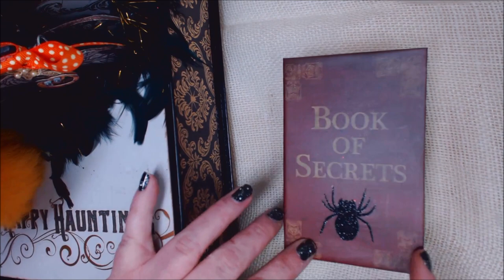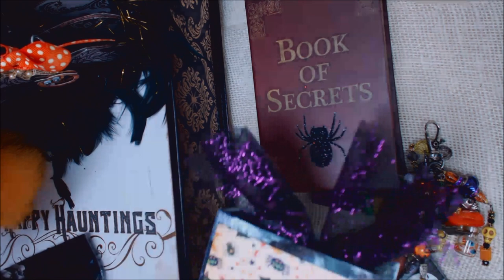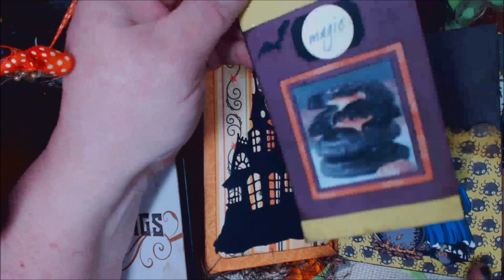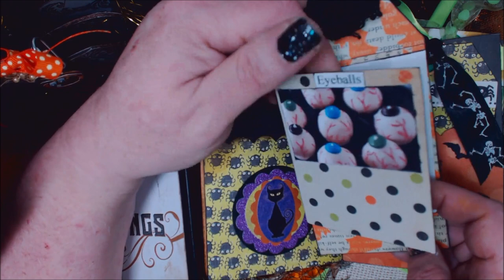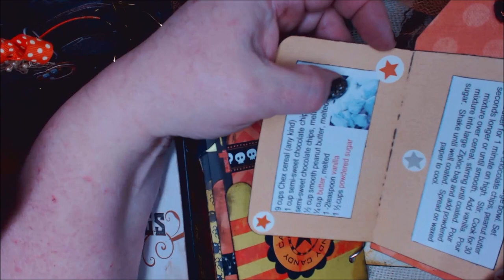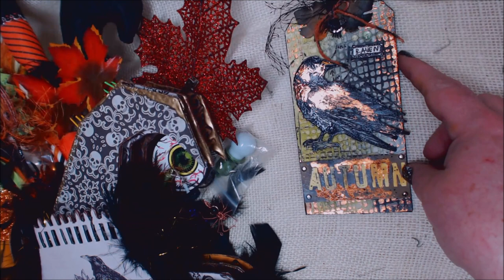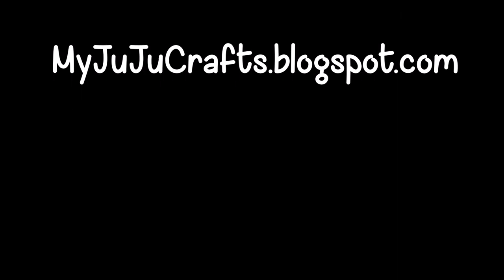Loaded Witch Hat with Box & Altered Halloween Skeleton Envelope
Loaded Witch Hat swap - hosted on Loaded Envelope Galore (a Facebook group)